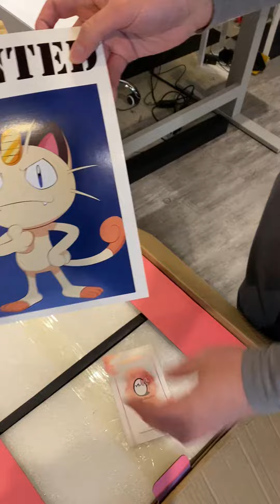Never seen before team rocket landing site!